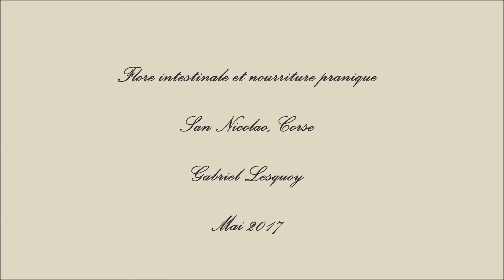Flore intestinale et nourriture pranique, San Nicolao Corse, Gabriel Lesquoy, Mai 2017